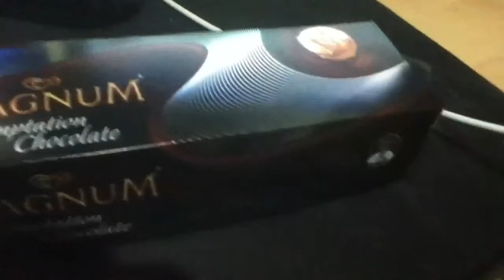The magnum temptation chocolate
The new shitty ice-cream